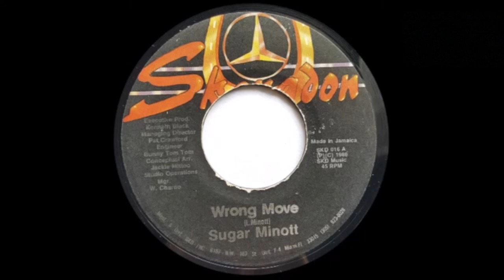SUGAR MINOTT - Wrong Move / Dub (1986) Skengdon